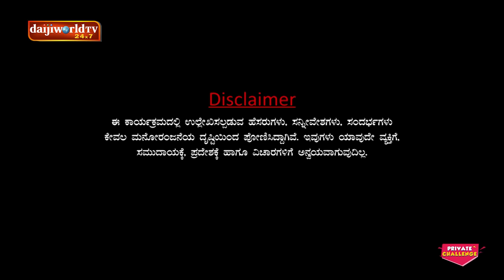Private Challenge S2│EP-15 'Korida Katta' (Cock Fight) │Nandalike Vs Bolar 2.0│Daijiworld Television